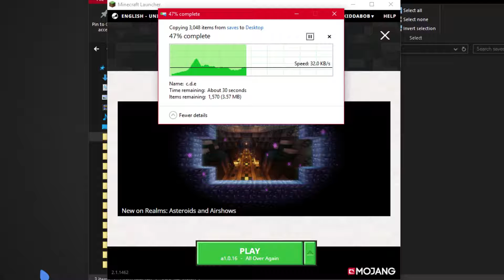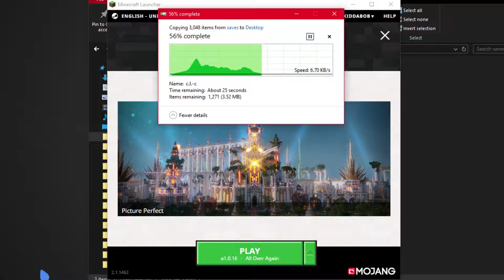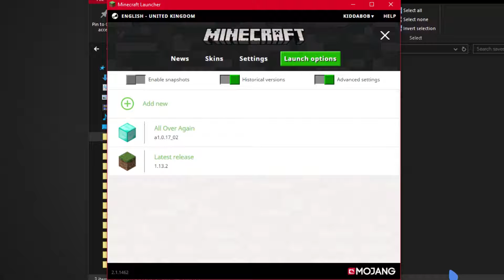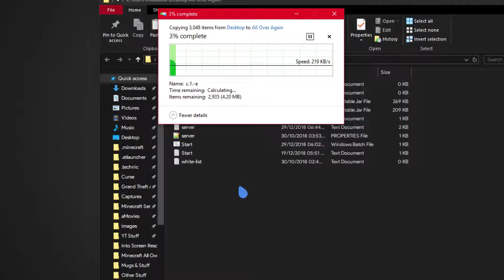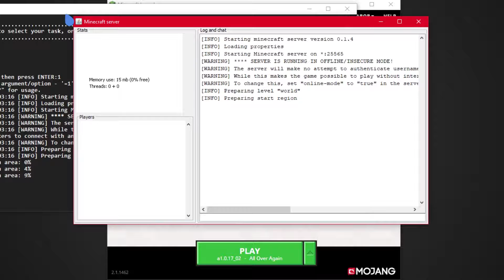Minecraft: All Over Again - EP4 Almost Multiplayer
This is episode 4 of Minecraft: All Over Again, I am joined by Jack Wacky. This episode consists of me going through different versions of really old Minecraft while doing timed challenges.

Each version level (RD/C/Inf/Alpha/Beta/Release) have their own amount of time.
RD: 2 Minutes - C: 5 Minutes - InfDev: 10 Minutes - Pre-Multiplayer-Alpha: 10 Minutes
Post-Multiplayer-Alpha: 30 Minutes - Beta: 30 Minutes – 1 Hour - Release: 3 Hours 30 Minutes